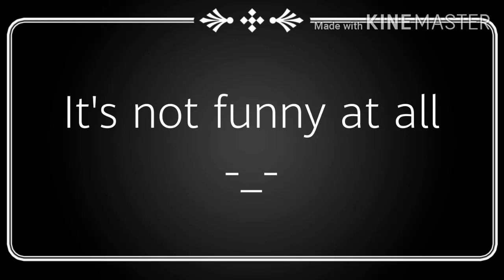My response to BubbleGumLover6020's fake suicide (disowned because of JuliaTheTataFan)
BubbleGumLover6020, if you are watching this, Tell everyone that JuliaTheTataFan did fake your suicide

JuliaTheTataFan, if you are watching, you are so Busted for telling lies that Bubble is dead